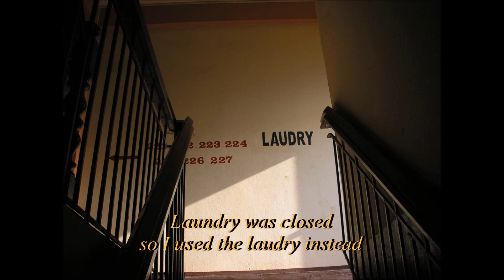Road to Vientiane Laos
Slide show of Vietiane, capital of Laos. Bit of an anti climax for me after experiencing the beauty of both Luang Probang and Vang Vieng. Still it beats being at home.